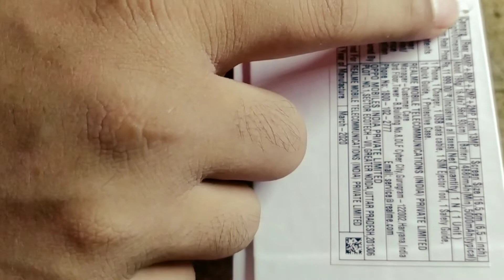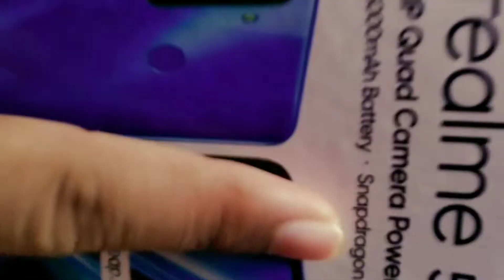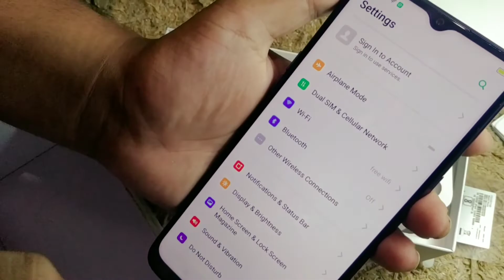Realme 5s Unboxing & Review || Best Low budget Realme Mobile Phone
The best buying link to buy this product is bellow
Realme 5s